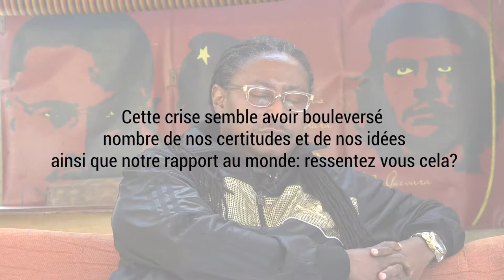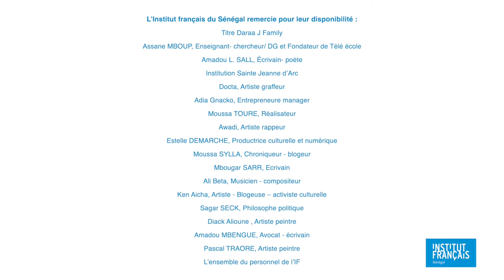La Nuit des Idées 2021⎮"Je redécouvre l'amour de rester en famille" Didier Awadi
Je redécouvre l'amour de rester en famille. Je redécouvre ma maison.